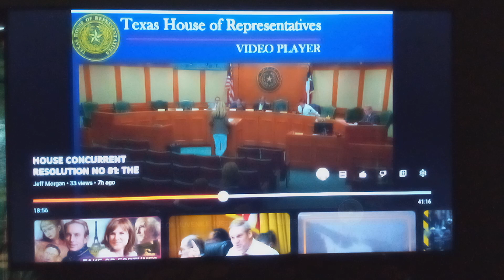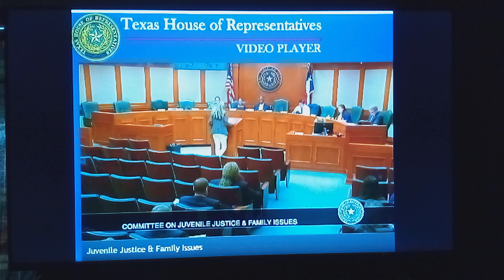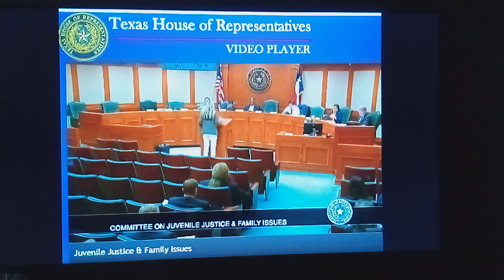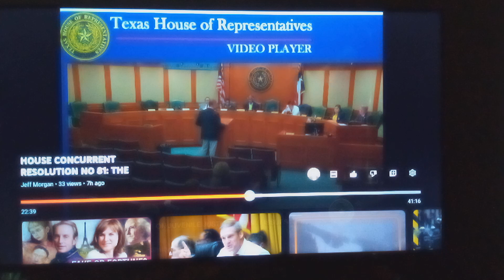corrupt family courts